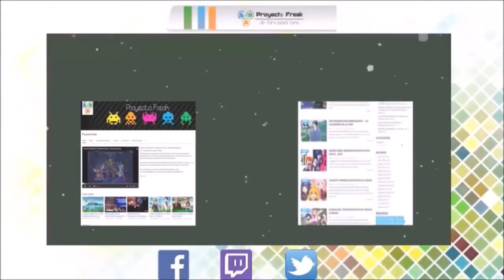The Division | Gameplay 4 | Academia de Policía | Proyecto Freak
En este nuevo vídeo, nuestros agentes Chankiss, Derrotis, Ogrish y Letissio, deberán recuperar la Academia de Policía de manos de los Cleaners.

Una misión épica, de las mejores vistas hasta ahora. Nuestros agentes se emplearon a fondo para cumplir la misión.